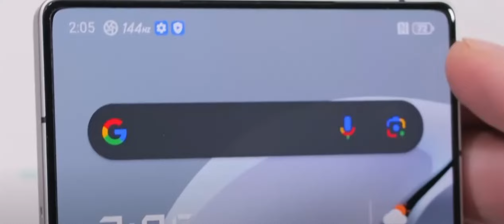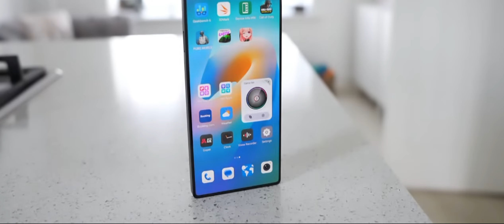Red Magic 10 Pro The Surprises!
Sharing my honest thoughts on the new Red Magic 10 Pro. Is it worth it? Let’s find out.

 • Chapter 6, Section 36 allows limited use of copyrighted material for purposes such as criticism, review, and reporting of current events.
 • Chapter 13, Section 72 supports the use of copyrighted works for teaching, research, or personal study without seeking prior permission.
 • Factors considered for Fair Use include:
 • Purpose and character of use (e.g., non-commercial, educational).
 • Nature of the copyrighted work.
 • Amount and substantiality of the portion used.
 • Effect of the use on the potential market value of the original work.